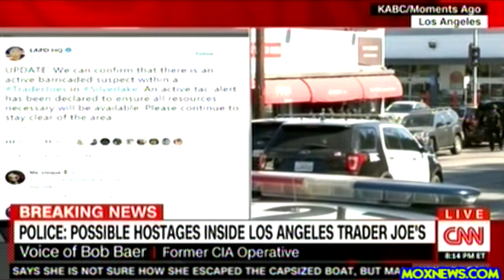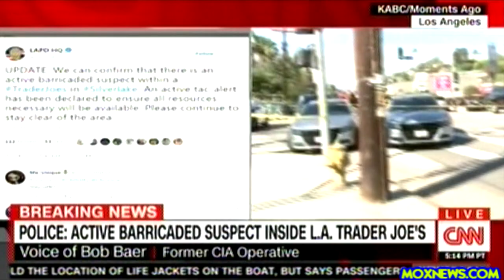BREAKING! ONGOING HOSTAGE SITUATION AT TRADER JOE'S IN LOS ANGELES!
PLEASE GIVE BACK TO MOX NEWS!